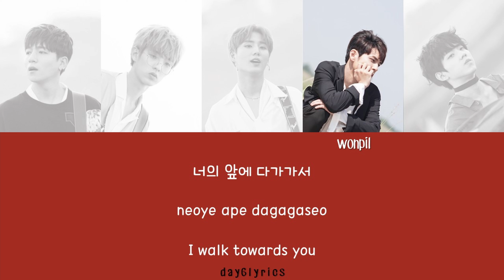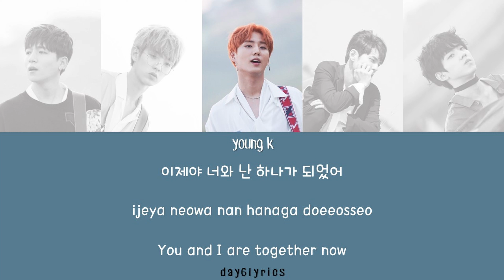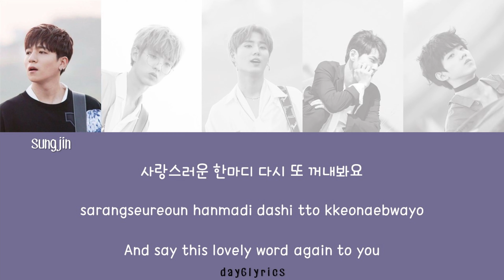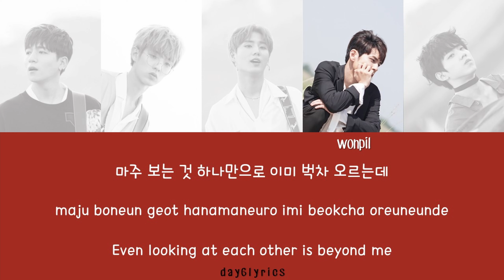DAY6 – Hi Hello (Color Coded Lyrics Han | Rom | Eng)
i love the mv